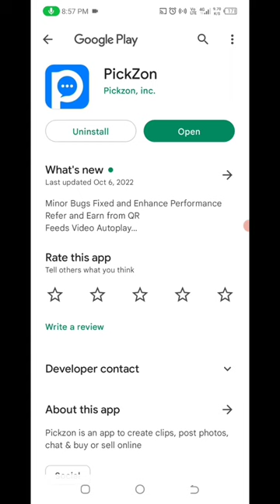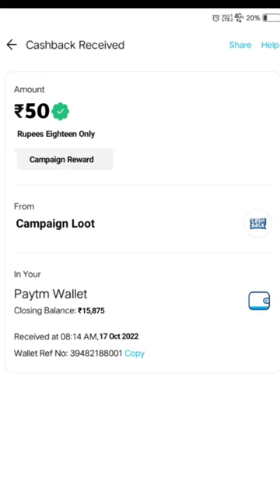🤑Today New Campaign Loot Offer 50₹+90₹+300₹ Instant Paytm Cash || Tasks💰Campaign BUG|| New Paytm app